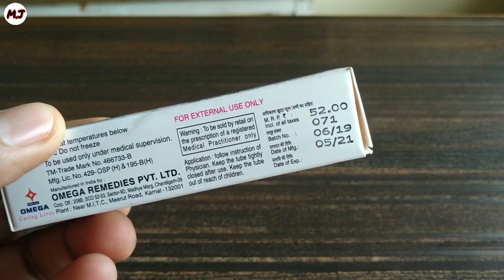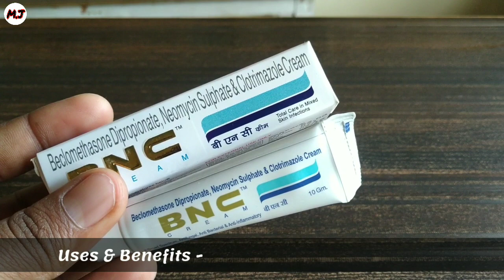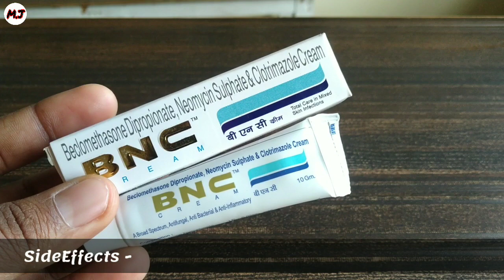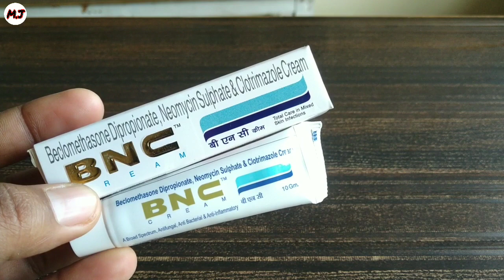bnc cream | bnc cream ke fayde | bnc cream for pimples | bnc cream for babie | bnc cream uses hindi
Namaskar dosto,
Aaj is video maine apko jankari di BNC CREAM kr bare mein BNC cream Omega Pharma ki Ethical Cream hai,Is video mein BNC Cream ke Uses,SideEffects,Dose ki jankari apko di hai, BNC CREAM 3 Contains se milkar bana hai jisme Beclomethsone Dipropionate,Neomycin Sulphate & Clotrimazole milta hai,ye kaffi ache combination mein aati hai,ye antifungal,antiBactrial,anti inflammatory cream hai,Umeed h apko video pasand ayge !!!

Your qus  Solved-
bnc cream ke fayde,
bnc cream price,
bnc cream uses in hindi,
bnc cream in hindi,
bnc cream uses,
bnc cream for pimples,
bnc cream rate 80
beclomethasone dipropionate lotion uses,
beclomethasone cream uses in hindi,
beclomethasone dipropionate lotion uses for hair,
beclomethasone dipropionate cream uses in hindi,
beclomethasone dipropionate lotion for hair,
beclomethasone dipropionate lotion uses in hindi,
neomycin uses in hindi,
neomycin powder uses in hindi,
neomycin ointment uses,
neomycin skin cream uses,
clotrimazole uses in hindi,
clotrimazole uses in tamil,
clotrimazole uses in malayalam,
clotrimazole uses in urdu,
clotrimazole cream uses in tamil,
clotrimazole cream uses in hindi,
clotrimazole lotion uses in hindi,
clotrimazole beclomethasone lotion uses in hindi,
clotrimazole cream ip uses in telugu,
clotrimazole betamethasone cream uses,
clotrimazole beclomethasone cream uses in hindi,
clotrimazole+beclomethasone lotion uses,
clotrimazole and beclomethasone lotion uses in hindi,
clotrimazole beclomethasone lotion in hindi,
clotrimazole beclomethasone lotion hindi,
clotrimazole cream uses,
clotrimazole cream used for,
clotrimazole gel,
clotrimazole mouth paint uses in hindi,
clotrimazole ointment uses,
uses of clotrimazole cream ip,
clotrimazole powder use in hindi,
clotrimazole soap uses,
clotrimazole soap,
clotrimazole tube uses,
clotrimazole cream ip 1 uses in hindi,
clotrimazole cream ip use in hindi,
neomycin cream bpc uses in hindi,
neomycin skin ointment uses,